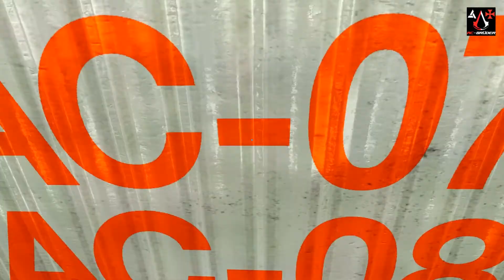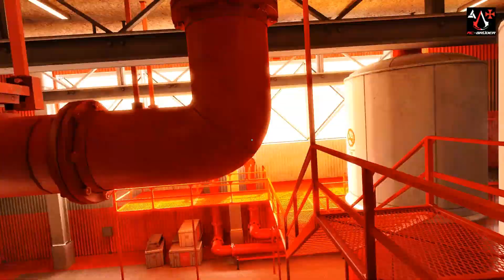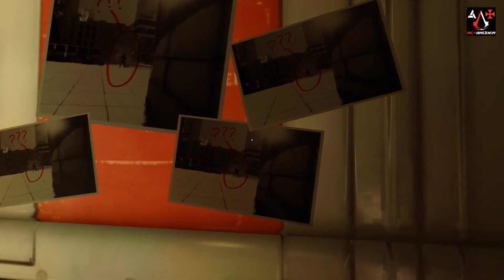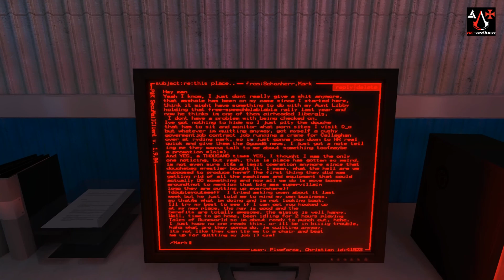Ohne Spaß... | Mirror's Edge #12 | AC Brüder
Alter, da haben wir echt keinen Plan gehabt, ohne Spaß! :D
Aber bitte diese Folge mit Spaß, Zwiebeln und Kräutersoße! ;)
| Viel Spaß! |
Wenn es Euch gefallen hat, bewertet das Video doch und hinterlasst ein Abo oder einen Kommentar, denn eure Meinung ist uns wichtig! :)

AC-Brüder
Rechte für das Intro:
Ton: Night Paris
Bild: DICE, Electronic Arts
Bearbeitung: AC-Brüder
Rechte für das Video:
Ton: DICE, Electronic Arts
Kommentar: AC-Brüder
Bearbeitung: AC-Brüder